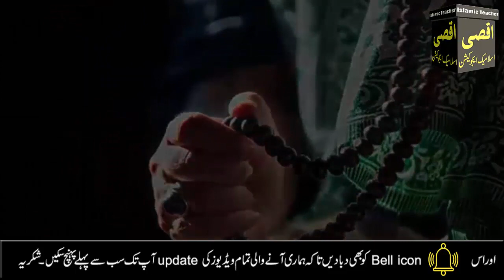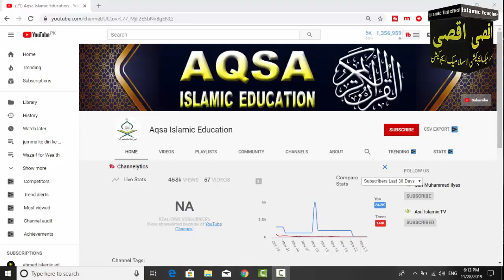11 12 Rabi ul awal ka wazifa | thanks my Allah 2 duain | jumerat jummah ka Powerful Wazifa | hajat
11 12 Rabi ul awal ka wazifa  thanks my Allah 2 duain  jumerat jummah ka Powerful Wazifa  hajat